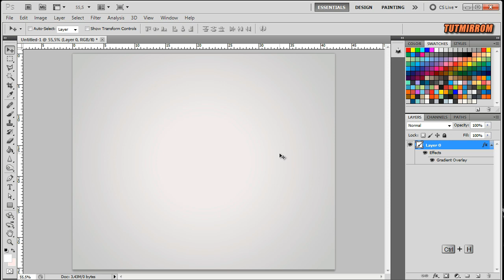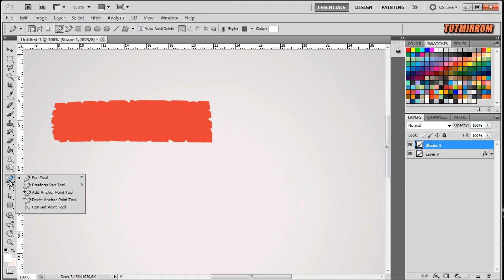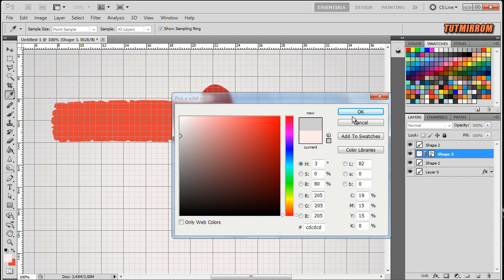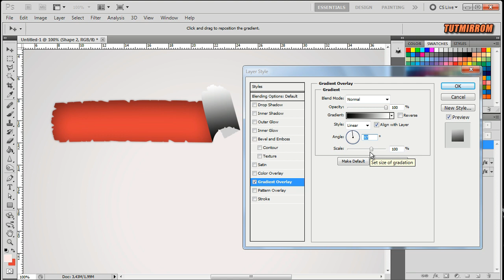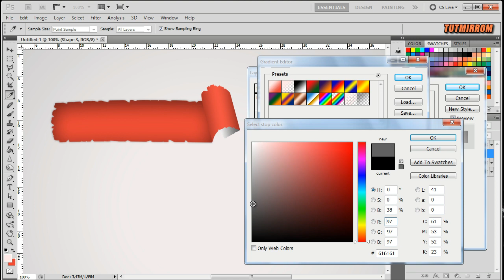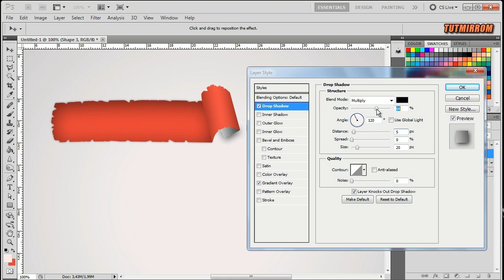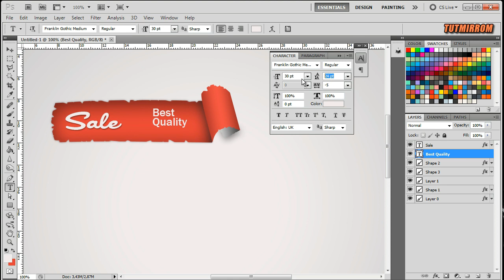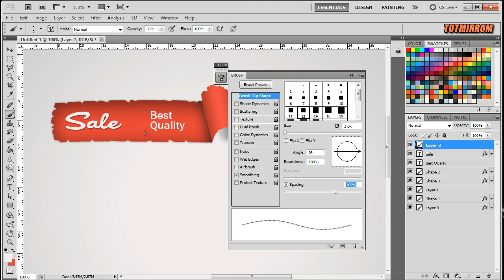Photoshop Tutorial Graphic Design Ripped Paper Holes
In this tutorial I will show you how to create the effect of a paper hole ripped in Photoshop.